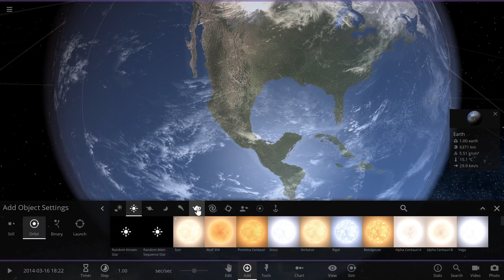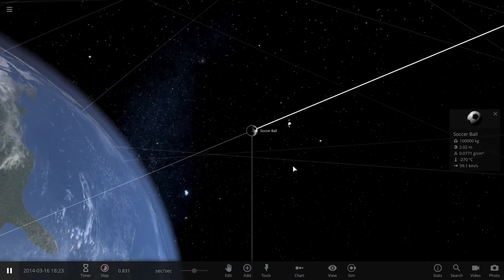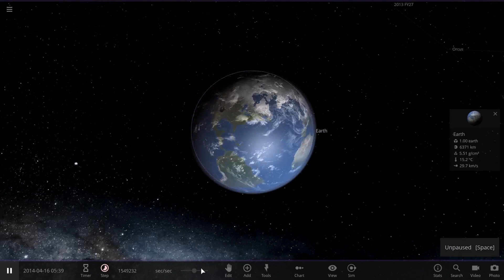Destroyed Earth with 100 Ton soccer ball | Universe Sandbox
in this simulation , we collide large soccer ball (100 tone) with 100 kmps speed on USA .